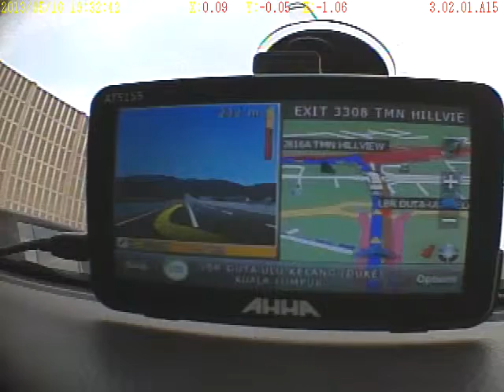POWERMAP iQ 170523 9)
POWERMAP GPS